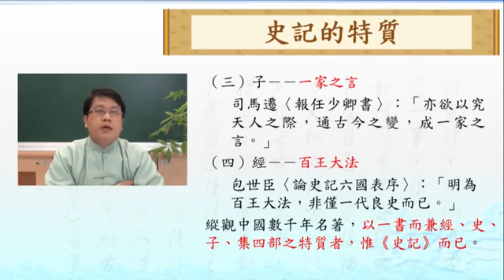《史记》的特质 1 吕世浩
《史记》—— 百王大法，以俟后人君子。